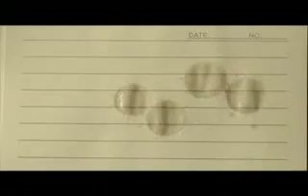Shi_Poetry_Поэзия_kr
Позия \ Shi \ Poetry
Южная Корея, 2010
Режиссер Ли Чан Дон (Ли Чандон)
В ролях: Jeong-hie Yun, Nae-sang Ahn, Хира Ким, Da-wit Lee, Yong-taek Kim и др.